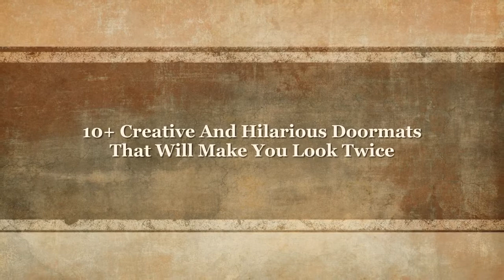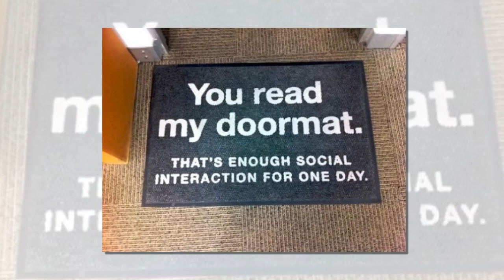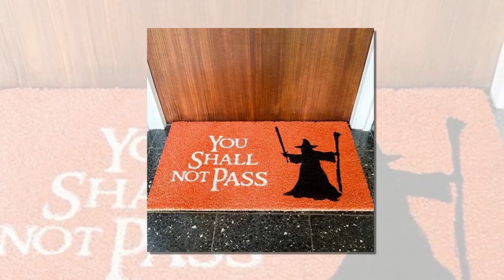10+ Creative And Hilarious Doormats That Will Make You Look Twice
10+ Creative And Hilarious Doormats That Will Make You Look Twice